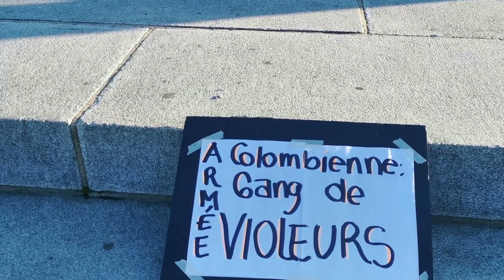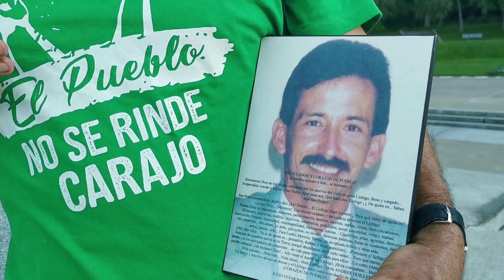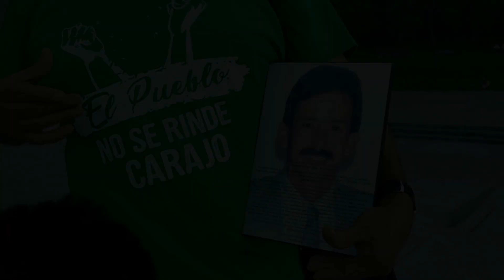Colombianos en Montreal 7 de agosto. Actividad Político-Cultural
En el aniversario de la batalla definitoria de la independencia del imperio español por parte de Colombia, líderes sociales y colectivos sociales establecidos en Canadá, convocan esta actividad, que busca generar conciencia sobre las implicaciones de la pesima administracion en el cargo de presidente de Iván Duque y las cada vez más evidentes de la compra de votos para su elección por parte de la mafia, de la misma forma del llamado a juicio y prisión domiciliaria de su mentor Álvaro Uribe Vélez.